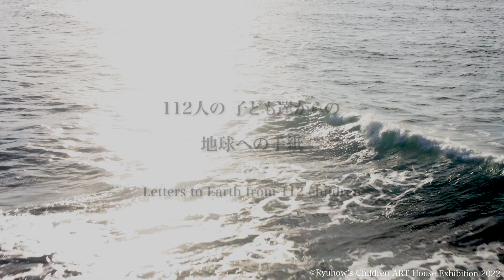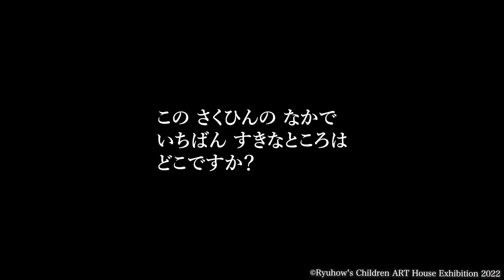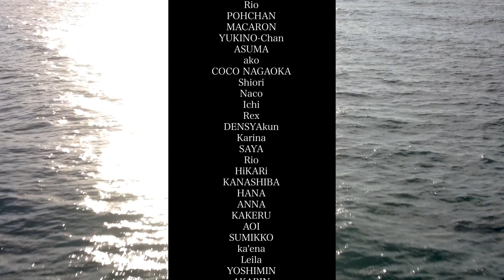[ artist : Reoreo ] RYUHOW’S Children ART House Exhibition 2022 Dear Earth